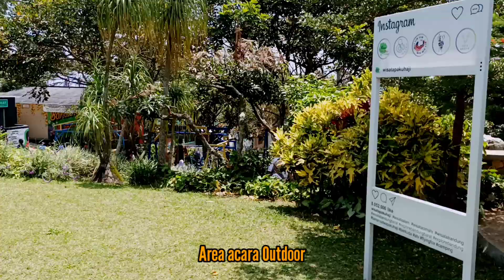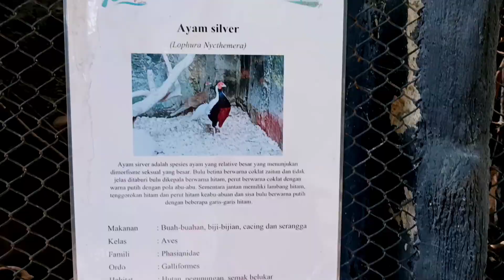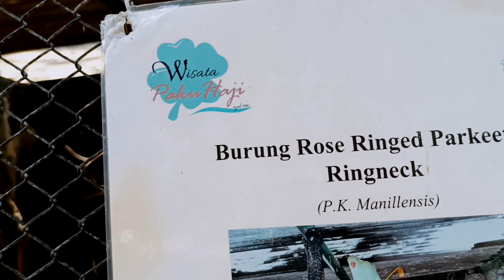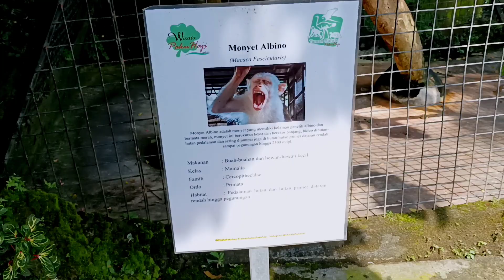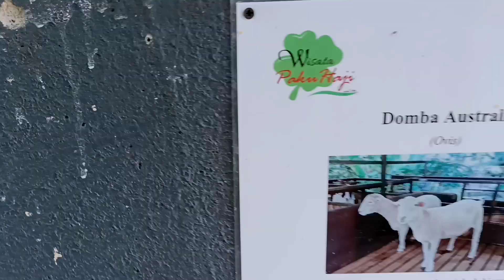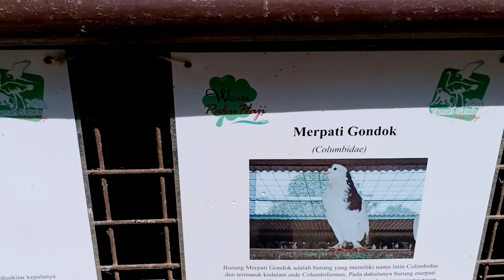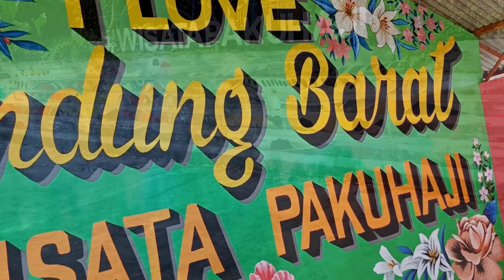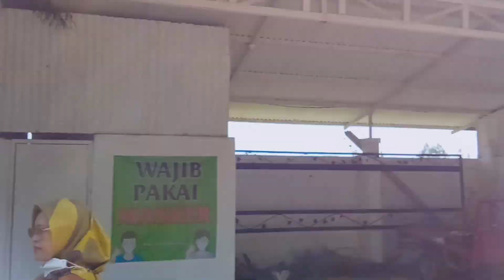Wisata Kuda Pakuhaji Cimahi Wisata Paling Lengkap dan Murah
Wisata Kuda Pakuhaji Cimahi merupakan wisata keluarga yang paling lengkap dan dengan harga yang sangat murah meriah, disana kita bisa puas bermain flying fox, berenang, main kuda, atv bahkan bermain dengan hewan jinak.

Sahabat Ulin,
Bila suka dengan Video-video Rudi boleh like, komen dan subscribenya yah, semoga kebaikannya dibalas berlipat... Aamiin.